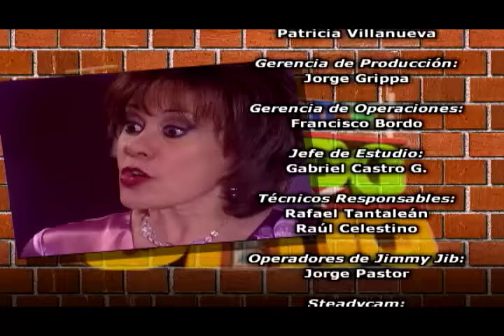Al Fondo hay Sitio - Temporada 1 - Capítulo 158